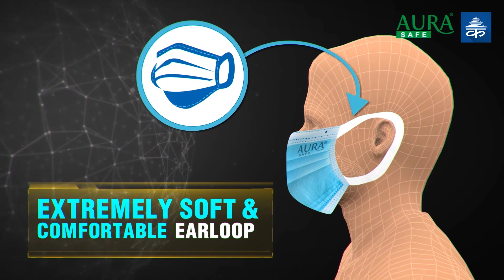कांग्रेसको वडा अधिवेशन स्थगित, क्रियाशील सदस्यता विवाद टुंगिएपछि अर्को मिति तय हुने